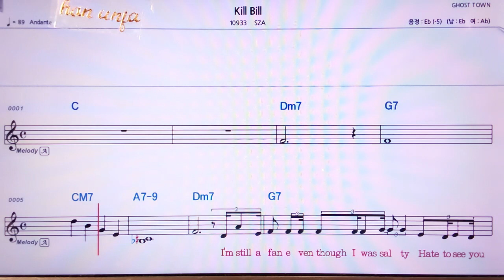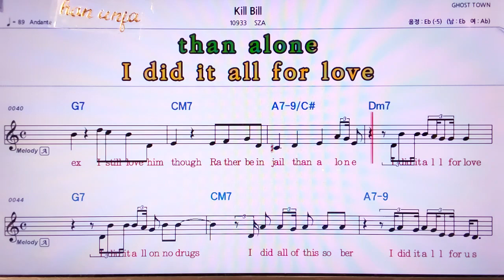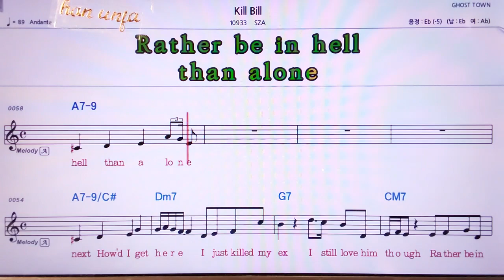💖 Kill Bill/SZA 👍MR,노래방, 악보, 코드,Karaoke With Sheet Music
💖 Kill Bill/SZA🤞Karaoke With Sheet Music/유투브 노래방 *악보 ,카라오케 , (Live Sound)カラオケ✌✔계속 업데이트합니다.💖